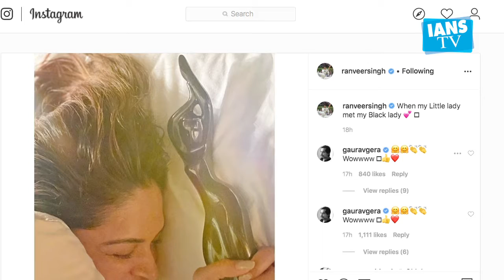When Ranveer's 'little Lady' met his 'Black Lady'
Star couple Deepika Padukone and Ranveer Singh leave no chance to bring a smile to their fans' faces -- especially with their PDA on social media.